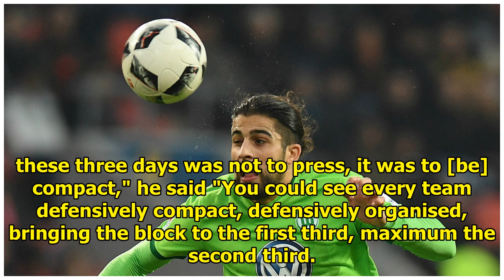World Cup 2018: Jose Mourinho's Socceroos complimented after losing to France || NEWS TODAY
Manchester United manager Jose Mourinho has predicted the Socceroos to make it to the round of 16 and he's been left impressed after Australia's 2-1 loss to France. Mourinho's own player, Paul Pogba, ...